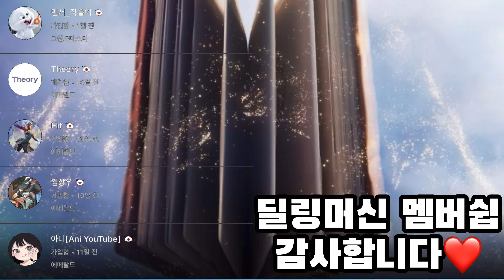The 원딜 교과서 님 제리 피드백